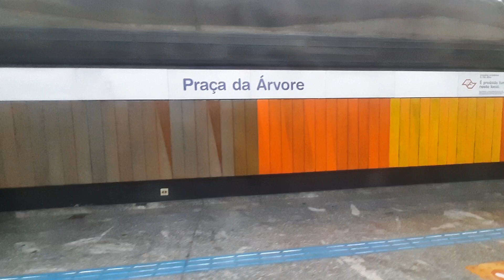Trecho entre Santa Cruz e Praça da Árvore no TUE E08 - Linha 1 Azul